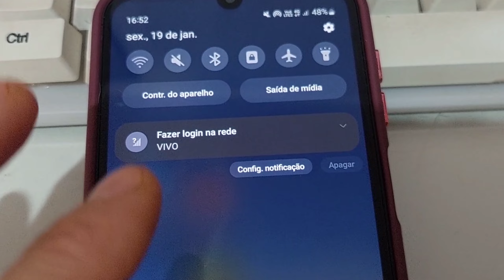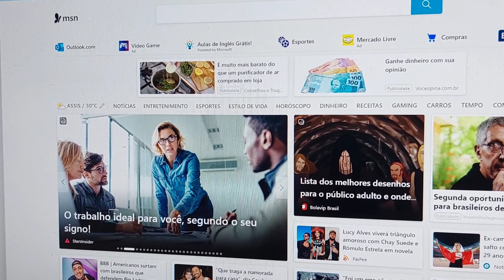COMO USAR INTERNET DO CELULAR NO COMPUTADOR ou NOTEBOOK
Está sem internet na sua casa, fique tranquila você pode usar a internet do seu celular no pc ou notebook, é muito simples.
Ficou sem intenção no pc ou notebook esse vídeo vai te ajudar.

Código que já ganha dinheiro
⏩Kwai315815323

Temos a comunidade no whatsapp faça parte;

E não esqueça do Facebook:
esse perfil foi hackeado roubado denuncie para que seja excluida a página Receitas da Gi Costa.
Criei uma nova mas ainda está em construção

Se você gosta de ver vídeos do dia a dia.
Kwai
⏩giseleccosta Segui lá
⏩gicriscostaa Segui lá

✅Contato Profissional
Chame no Instagram